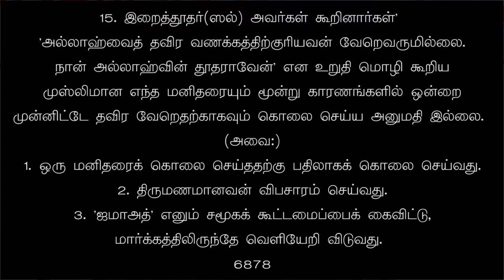[3/8] மனித உயிர் உரிமை பற்றிய நாற்பது ஹதீஸ்கள் (11 - 15)